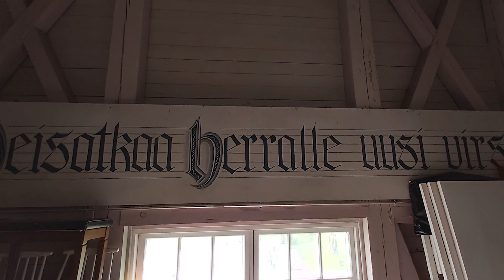Luvatta rakennettu kirkko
Lavialaiset rakensivat oman kirkon.  Värikkäiden vaiheiden jälkeen se valmistui vuonna 1823.